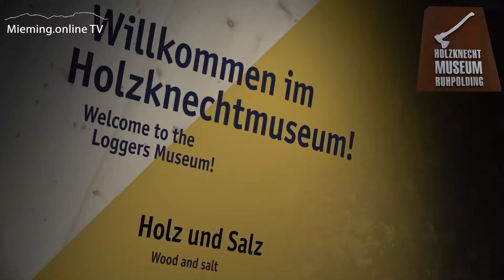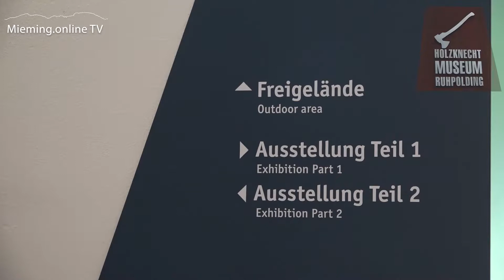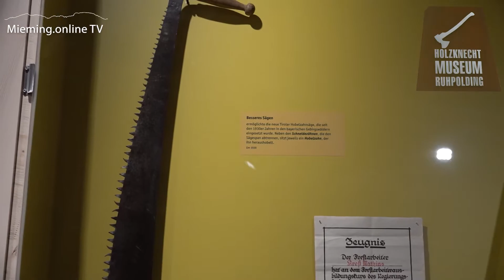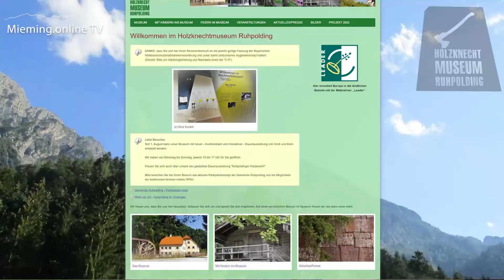Zu Besuch im Holzknechtmuseum Ruhpolding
Frau Dr. Ingeborg Schmid - sie hat Mieminger Wurzeln - ist Leiterin des Holzknechtmuseums Ruhpolding. Kurz nach der Neueröffnung des Museums durften wir die erste Führung durch die Welt der Waldarbeiter genießen.